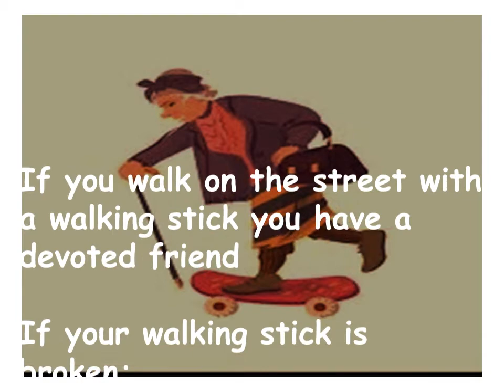I dream about Walking Stick...what does it mean?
Meaning of walking stick in your dreams...